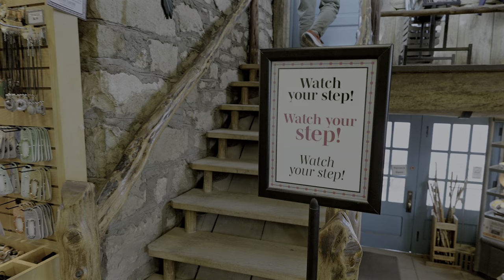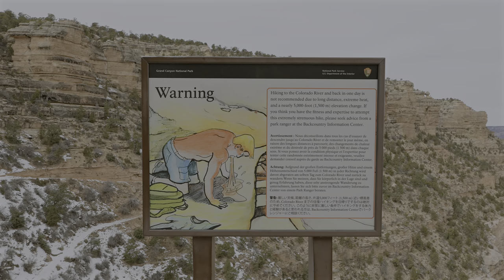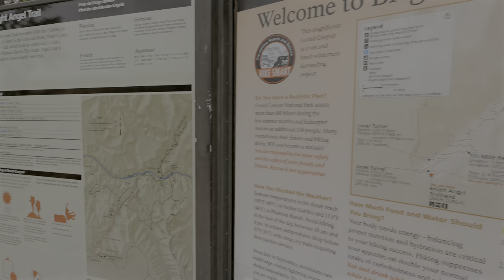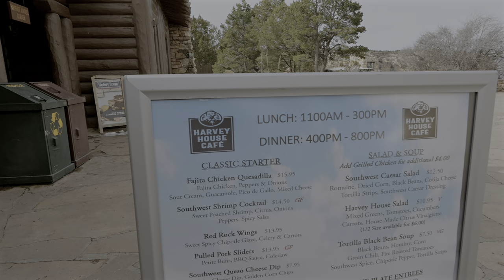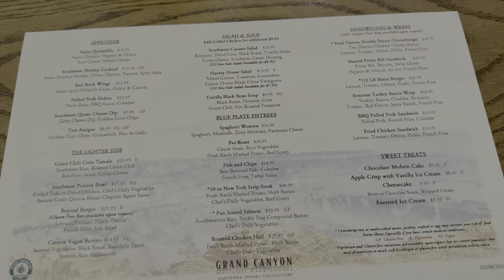Winter In Arizona: Exploring The Grand Canyon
Dale Kerrigan may have dug a hole in his backyard, but compared to the Grand Canyon, it’s like the difference between a kiddie pool and an ocean!

I mean, his backyard hole probably wouldn’t even qualify as a pothole in the Grand Canyon’s world. It’s like comparing a sandcastle to Mount Everest - one might be impressive, but the other is just on a whole different level of awe-inspiring!

Join me and Simon as we embark on an adventure to uncover the secrets of the Grand Canyon, winter edition! Spoiler alert: the only snowman we’ll find is probably made by tourists trying to capture the essence of frosty wilderness in 70-degree weather.

But hey, who knows? Maybe we’ll stumble upon the elusive Yeti sipping a hot cocoa by the visitor center gift shop!